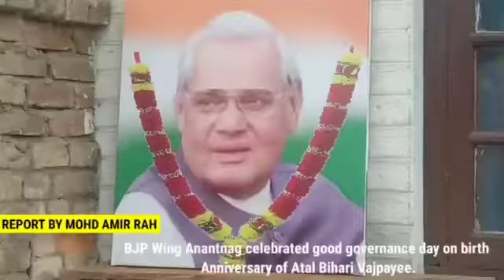BJP Wing Anantnag celebrated good governance day on birth Anniversary of Atal Bihari Vajpayee.